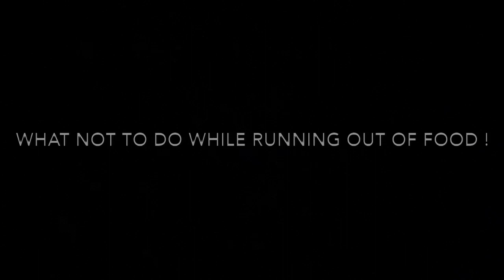I’m back ! (100 mile) Allagash River: A Week in the woods